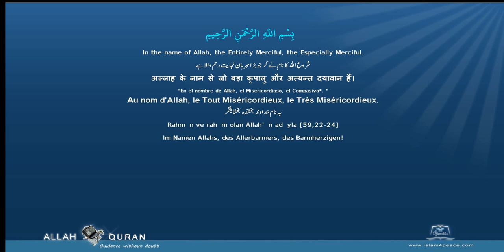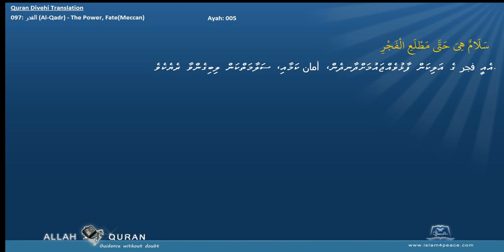Quran Divehi Translation with Arabic 097 القدر Al Qadr The Power, FateMeccan